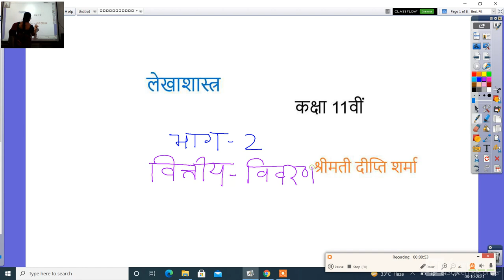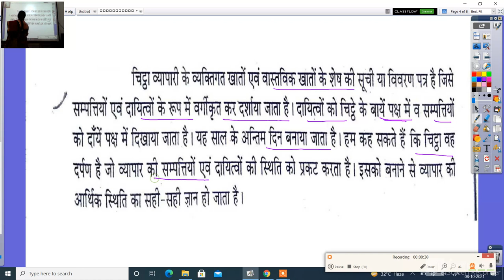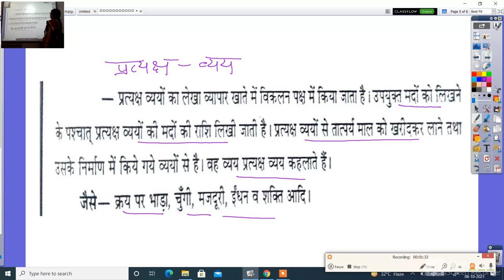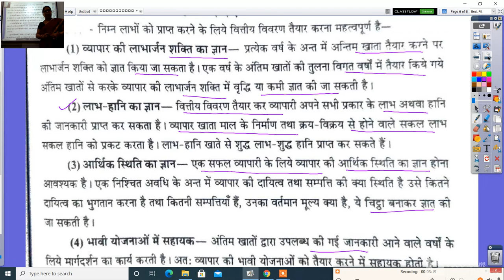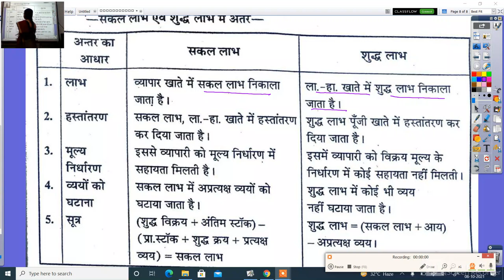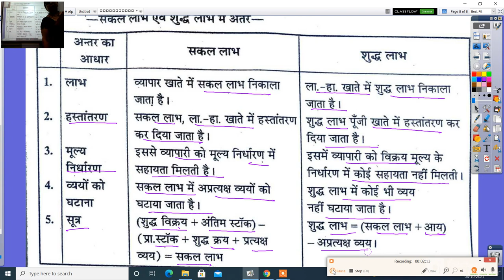लेखाशास्त्र कक्षा 11वीं